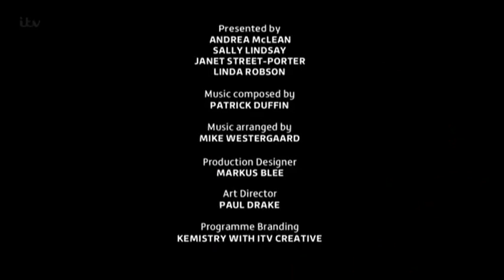Jamie Theakston and Emma Bunton on Loose Women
16 January 2013

Jamie Theakston and Emma Bunton drop in for a catch up with Andrea McLean, Sally Lindsay, Janet Street-Porter and Linda Robson.